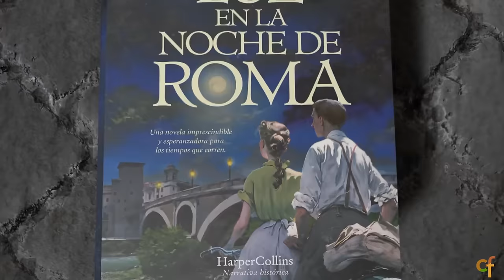🐴 Padre Heriberto García, más allá del TikTok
En ‘Cruzando Fronteras’, que llega a su emisión 150, entrevistamos al padre Heriberto García Arias, sacerdote diocesano de San Juan de los Lagos (México), que estudia Comunicación Social Institucional en la Universidad de la Santa Croce en Roma.

De ahí que se le conozca como el ‘Padre de TikTok”. También nos cuenta algunos de sus próximos proyectos, nos habla de sus santos inspiradores y de su opinión sobre la serie ‘The Chosen’.

Interviene en el programa Paula Vega, misionera digital, y Óscar Elizalde, director del Centro para la Comunicación del Celam.